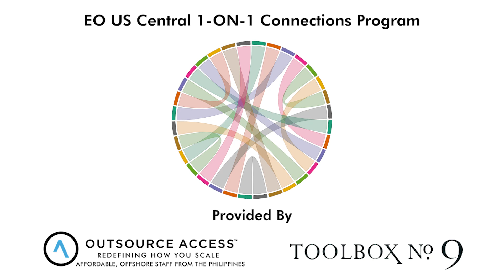Final EO US Central 1 ON 1 Connections Announcement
🌍 Exciting News, EO US Central! 🌍

Anthony Ramirez, your incoming Regional Chair, and Brad Stevens from EO Atlanta are thrilled to announce the launch of the 1-on-1 Connections Program! This new initiative will connect you with EO members from outside your chapter, offering incredible networking opportunities that could spark life-changing collaborations.

👉 How to join:
Opt in by July 7th to be part of the first connection on July 12th. Don’t miss this chance to expand your network and connect with EO members worldwide.

📕Do you want to grow your business by leveraging a global network of highly-talented, on-demand virtual workforce?

► Brad Stevens Training - Keynote speaker for your event!

Let’s connect!